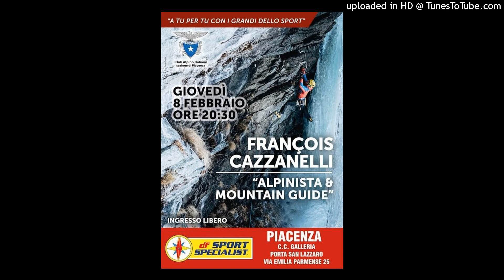A tu per tu con i grandi dello sport 8 Febbraio Df Sport specialist Renato Bardi